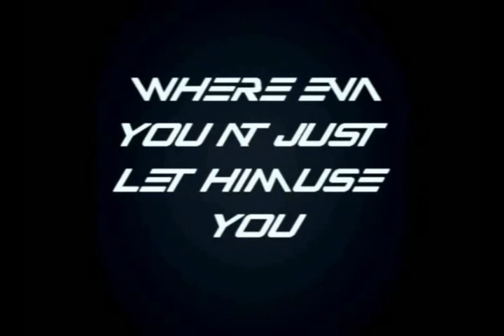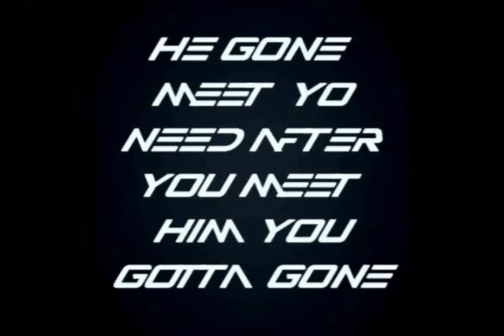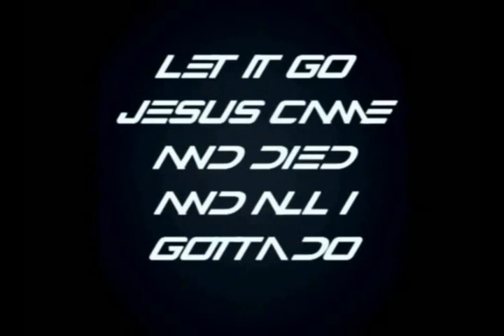Off The Chain (christian music)